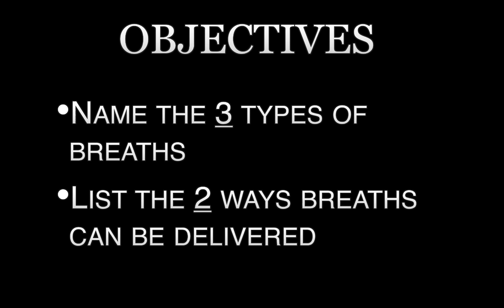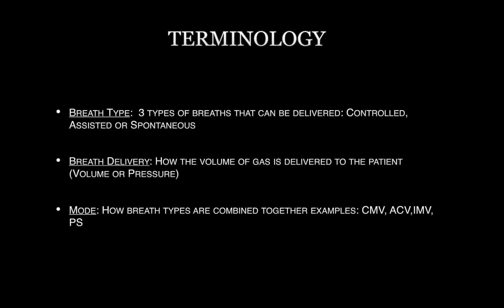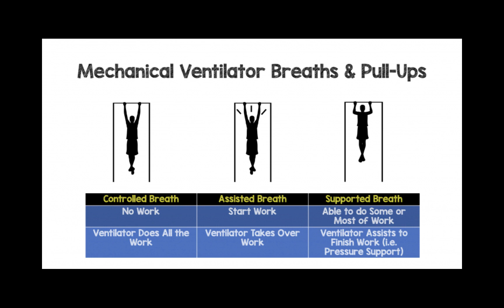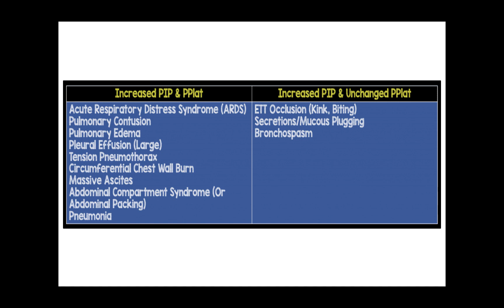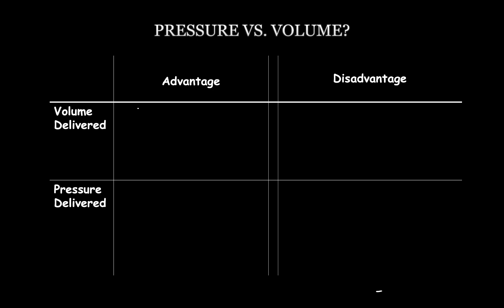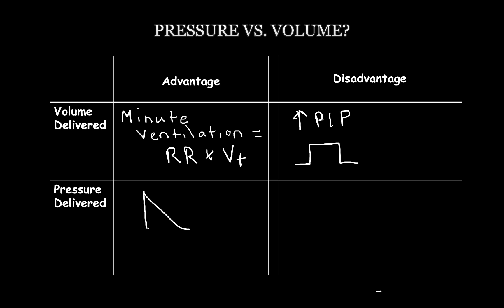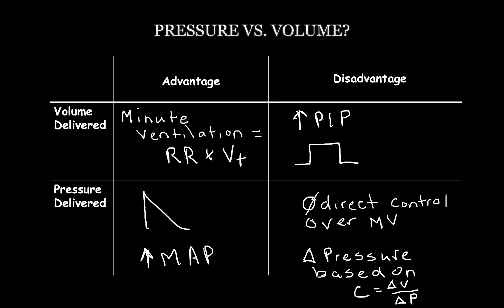Mechanical Ventilation Basics Part 2 by Frank Lodeserto, MD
Frank Lodeserto, MD walks us through the 3 types of breaths and the 2 ways breaths can be delivered